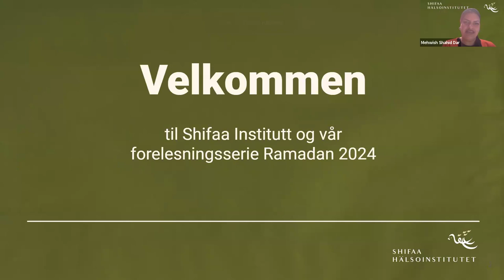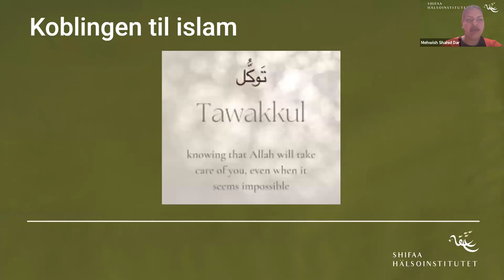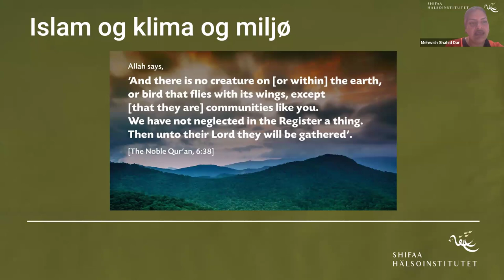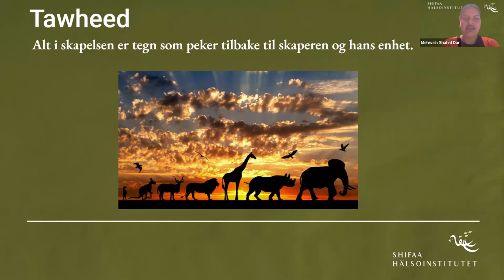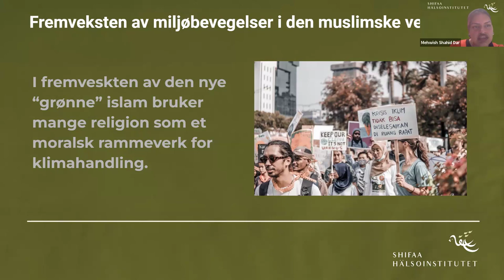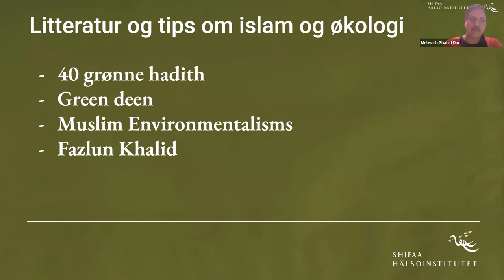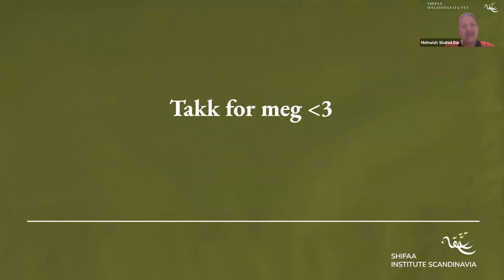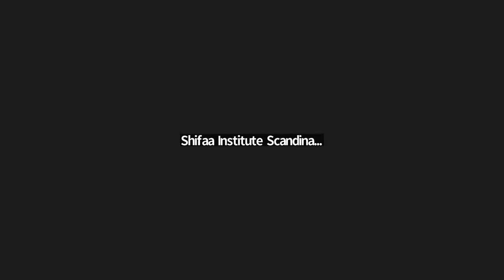Grønn Ramadan I Mehwish Shahid Dar (Lecture in Norwegian)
Shifaa Institutet Scandinavia hadde den store æren av å få besøk av søsteren Mehwish Shahid Dar, den 31 mars 2024. Foredraget med tittelen "Grønn Ramadan"er en del av Shifaa Institutets foredragsserie under Ramadan 2024. Søster Mehwish jobber til daglig vars i GreenPeace Norge og er koordinator for Shifaa Institutets norske avdeling.

Shifaa Institutet Scandinavia opererer under den internasjonale bevegelsen ISIP - "International Students of Islamic Psychology", og består av muslimer fra ulike helse- og omsorgsfag som brenner for å ta en islamisk holistisk tilnærming når det kommer til helserelaterte problemstillinger (mentale, fysiske, sociale, spirituelle etc). Shifaa Institutet strever etter å støtte muslimer med helsefremmende og folkebildende tiltak og med å dele ressurser og kompetanse, både nasjonalt og internasjonalt - med mål om å styrke helsen og tilstedeværelsen til muslimer, muslimske familier, barn, unge, eldre og studenter i samfunnet.

Introduction: 00:00:00-00:04:52
Lecture: 00:04:52 - 00:28:10
Question and Answer Session: 00:28:10 -00:42:12
Conclusion: 00:42:12 -00:43:22